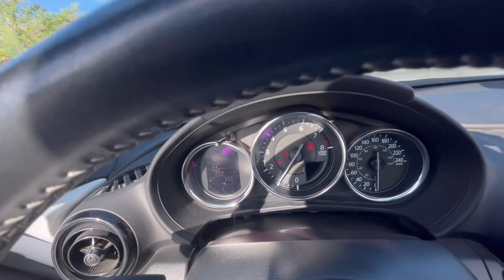Mazda MX-5 2021 en Ships, recorrido